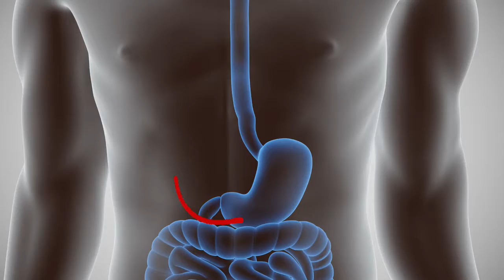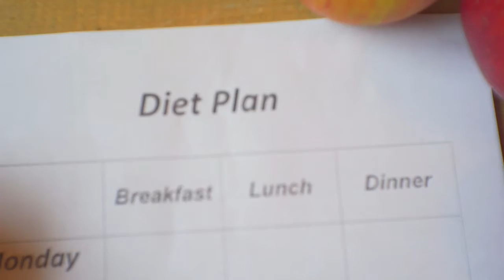How many Apple Seeds Will Kill You?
Amygdalin a substance in Apple Seeds & Cores that releases Cyanide into the blood stream when chewed and digested. However, apple seeds in small amounts do not contain enough cyanide to cause harm. However, it is better to spit out seeds to avoid any potential issues.